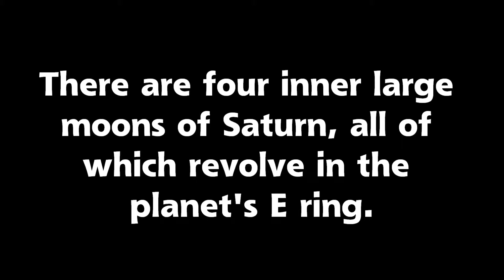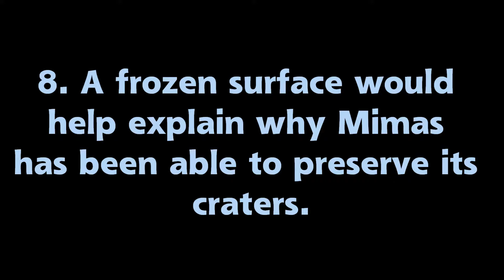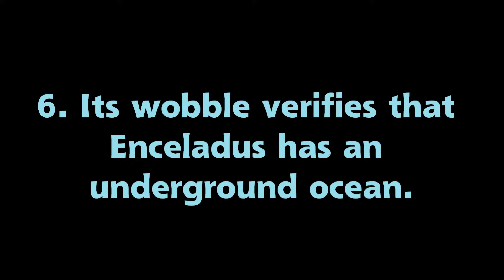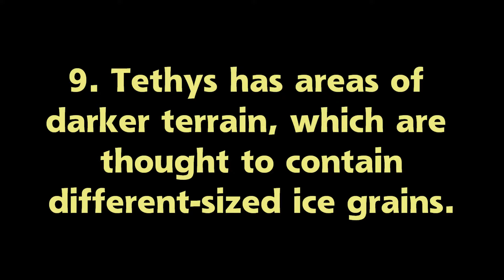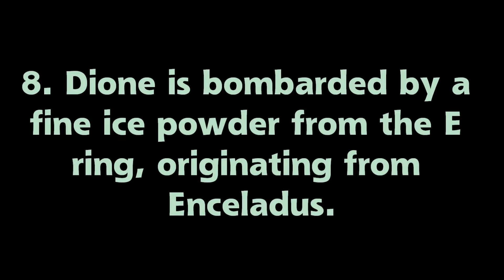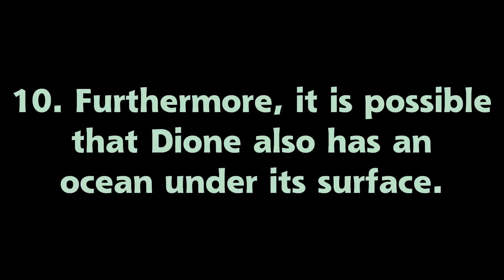What You Didn't Know About Saturnian Moons 4 (Inner Large Moons)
40 facts on Saturn's inner large moons; 10 facts each (Mimas, Enceladus, Tethys and Dione).
This is a revival of an old video series I made in 2012 (focusing on solar system trivia), after getting the motivation to bring this back. The original videos are gone, but my 2013 editions of these videos can be found

Song: "Coming Back to Life!" by Chronos

Sources:
Mimas: